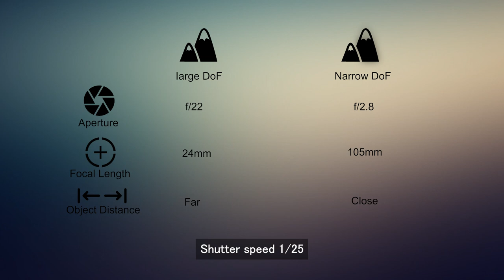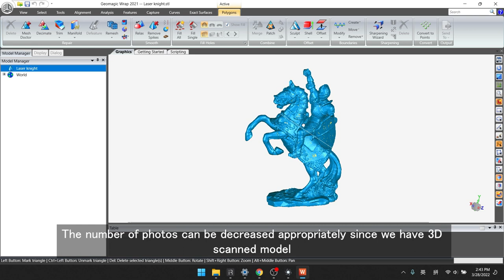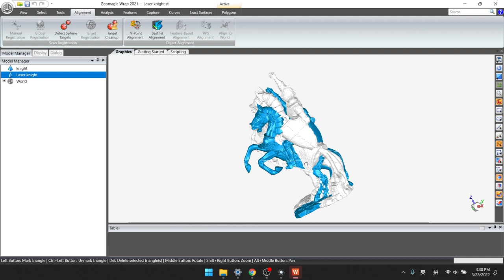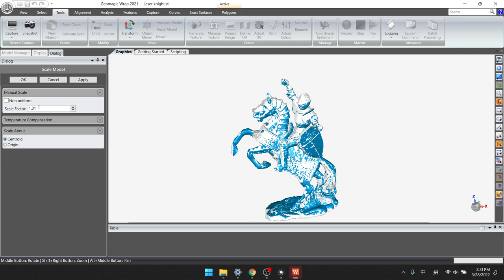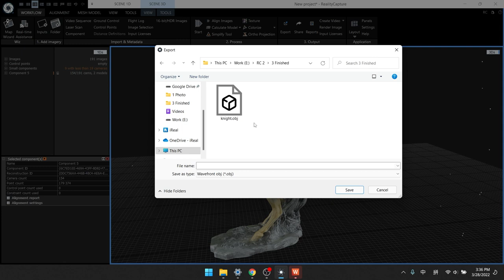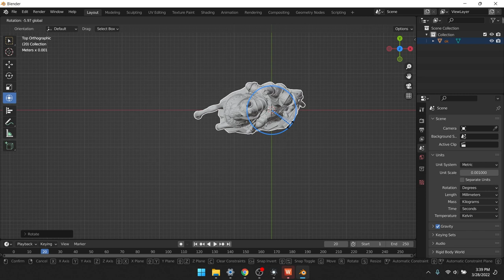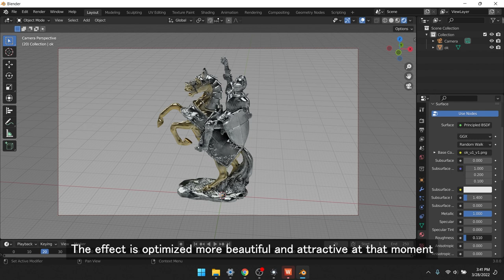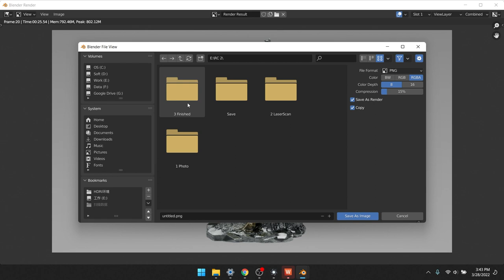Reality Capture tutorial: How to make a high-precision and colorful 3D model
🔵 This is a step-by-step tutorial demonstrating how to generate an accurate and colorful 3D model using 1 laser scan and 191 images.

The video shows:
🔹 How to take the right and appropriate photos
🔹 Converting photos to a 3D model
🔹 Aligning the scanned model captured by the laser scanner from SCANTECH 3D and replacing the 3D mesh calculated by photos
🔹 Re-mapping
🔹 Rendering